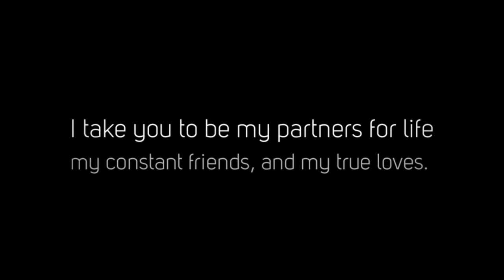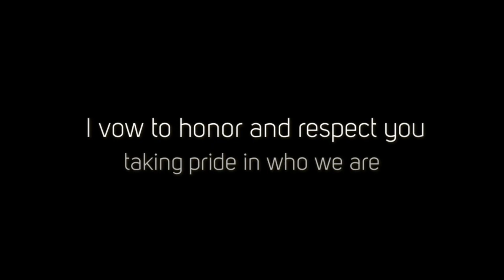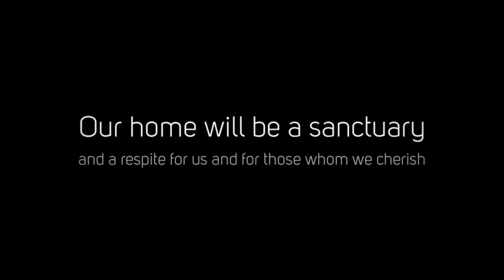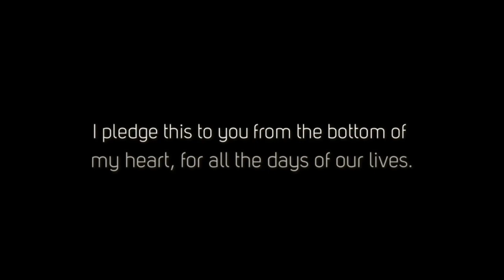Jon, Jean and Ivy Commitment Ceremony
Polyamorous thruple commitment ceremony
Atlanta, GA
Fig-Mint Photography